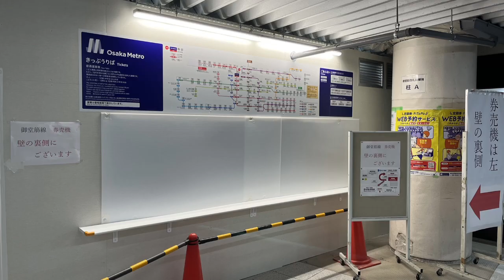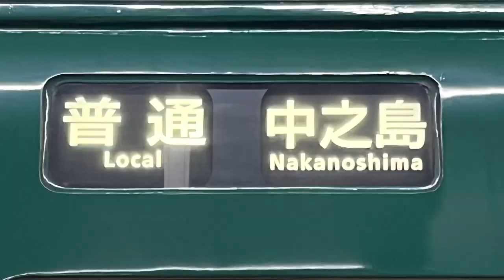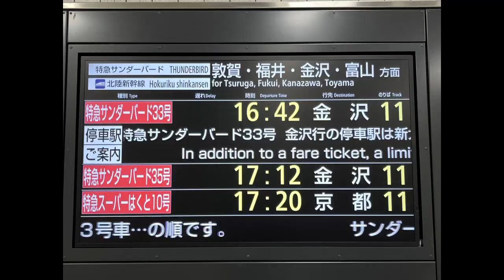2024 3/15 京阪電車